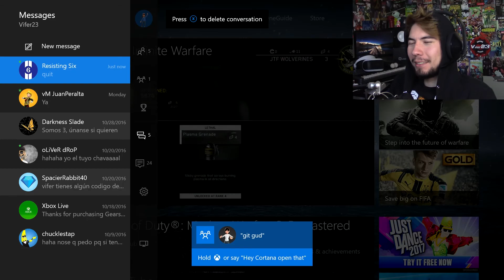INFINITE WARFARE ES UNA MI3%DA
JUGUEMOS UN POCO DEL NUEVO CALL OF DUTY
Si no te gusto el video dale dos veces LIKE